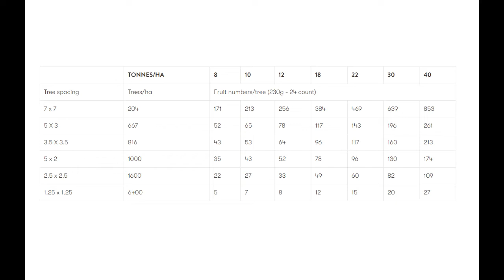Jarak Tanam Alpukat yang Benar? Pada Lahan Miring atau Terasering di Tumpang sari Kopi Arabika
Jarak Tanam Alpukat yang Benar? Pada Lahan Miring atau Terasering di Tumpang sari dengan Kopi Arabika

Terasering atau sengkedan merupakan metode konservasi dengan membuat teras-teras yang dilakukan untuk mengurangi panjang lereng, menahan air sehingga mengurangi kecepatan dan jumlah aliran permukaan, serta memperbesar peluang penyerapan air oleh tanah.

Jarak tanam Umumnya adalah 7 m x 7 m setara dengan 200 pohon per hektar.
Penanaman dengan kerapatan tinggi berkisar dari 6 m x 4 m (416 pohon per hektar)
hingga 5 m x 3 m (666 pohon per hektar). Bahkan ada beberapa jarak
tanam percobaan setinggi 2,5 m x 2,5 m (1600 pohon per hektar).

Alpukat atau avokad adalah tumbuhan penghasil buah meja dengan nama sama.
Tumbuhan ini berasal dari Meksiko dan Amerika Tengah dan kini banyak dibudidayakan di Amerika Selatan
dan Amerika Tengah sebagai tanaman perkebunan monokultur dan sebagai tanaman pekarangan di daerah-daerah
tropika lainnya di dunia.

Diantara Jenis Alpukat Yang Paling Populer adalah
1. Alpukat mentega, paling populer dan nikmat
2. Alpukat kendil, ukurannya besar dan manis rasanya.
3. Alpukat aligator, bentuknya unik dan dagingnya lembut.
4. Alpukat miki, daging buahnya tebal dan lembut.
5. Alpukat wina, jenis unggulan yang rasanya manis.
6. Alpukat pluwang, ukurannya jumbo dan dagingnya tebal
7. Alpukat hass, warnanya menjadi cokelat kehitaman saat matang